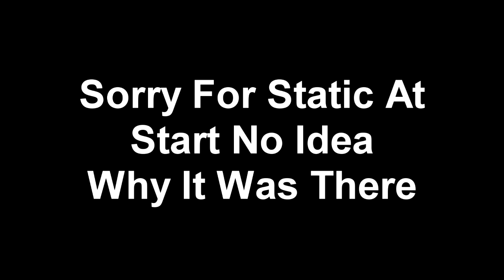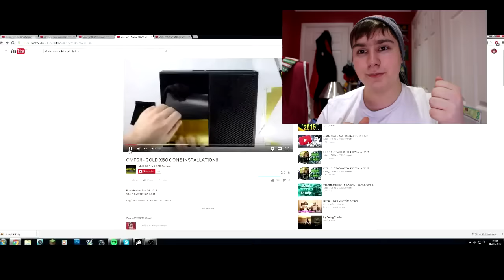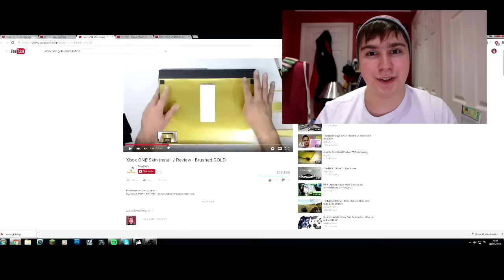Youtube Identity Theft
► So Basically what has been going on is that 2 different people have used my logo without permission and they pretty much just downloaded it, from my twitter when I tweeted out about having a new logo nearly 3 months ago. The second just downloaded it directly from my twitter/youtube. The logo of which I paid for the logo to be made back in October but, for some reason these 2 have decided to just download it and use it for their own channels. The second individual has been using different people's logo's constantly. On top of this iMatt_00 downloaded somebody else's video and uploaded it as his own. This is not on , all evidence linked below.

A Video I Found Of Somebody "Exposing Imatt_00" Yet In The Comments Matty Was Very Rude To The Person -